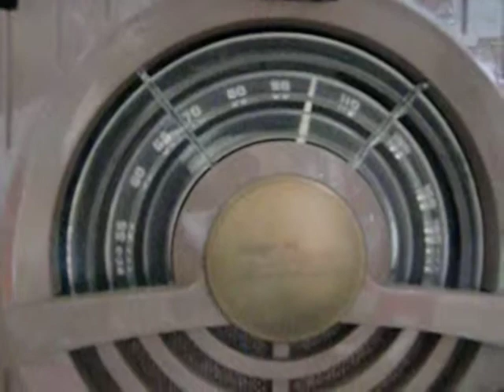ZENITH PORTABLE RADIO